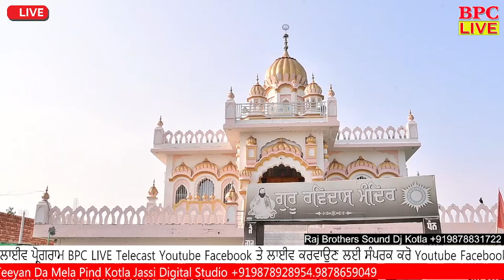Teeyan Da Mela Pind Kotla Bpc Live +919878928954.9878659049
Teeyan Da Mela Pind Dhadial Jalandhar Jassi Digital Studio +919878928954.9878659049 BPC LIVE